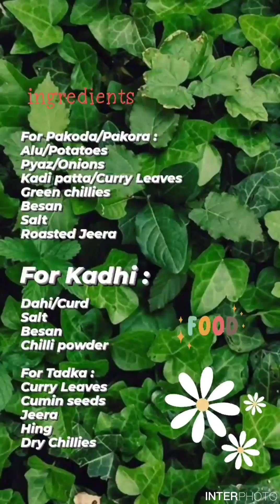Delicious Way to Eat Pakora || Kadhi Pakora || North Indian Style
Kadhi Pakora is a dish that is said to have originated in Rajasthan. But various States are known to prepare Kadhi Pakora Or Karhi Pakoda in their own way. However in almost all of them some form of pakora and dahi is used. Besan is also a common ingredient in most of them.

Ingredients we have used :

For Pakora :
Potatoes
Besan
Onions
Green Chillies
Bhuna Jeera

Tip: You can add a pinch of ajwain if Pakora tends to give you acidity and add Curry leaves and other vegetables like spinach too.

For Kadhi :
Yogurt / Dahi
Besan
Chilli Powder
Salt (according to taste)
Water

Tip : Keep stirring the Kadhi mixture at all times or it will get burned.

For tadka :

Asafoetida
Mustard seeds,
Cumin /Jeera
Curry Leaves
Dry Chillies.

Enjoy with rice or roti. You can fry green chillies and toss them in chat masala like I did because it tastes good with Kadhi Pakora and eat it with Onions for extra taste.